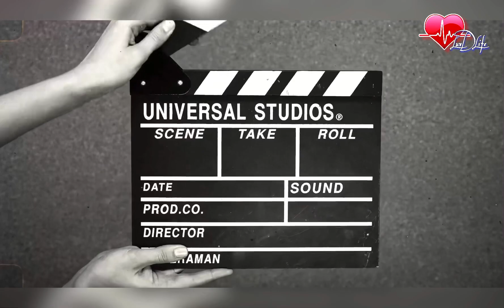Laxmi Bomb Trailer Reaction/ Review by American Desi Kids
Rated 1 trillion - watch the video to see why/ how

Laxmmi Bomb Trailer